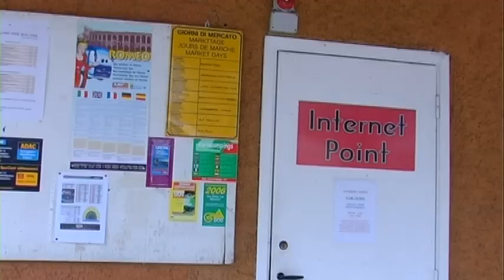Camping by Lake Garda - Camping San Francesco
Stay at the San Francesco for the perfect family camping holiday near Lake Garda with Canvas holidays The site is spacious and relaxing, with plenty of watersports available on the warm waters of Lake Garda. Families are well served by a kids club for all ages, a childrens playground, and numerous onsite activities.